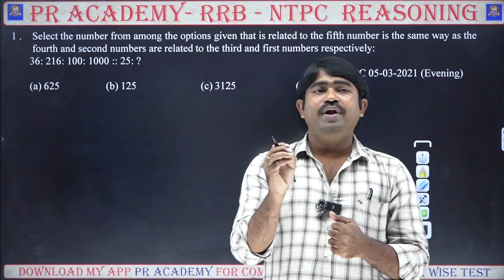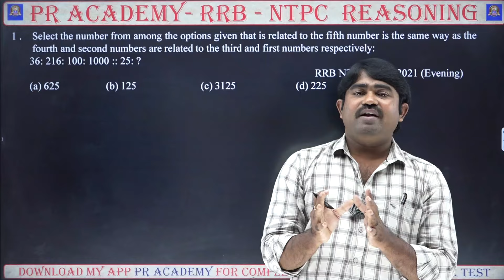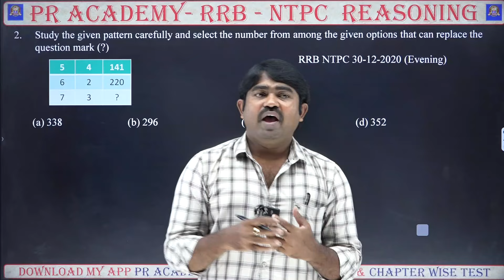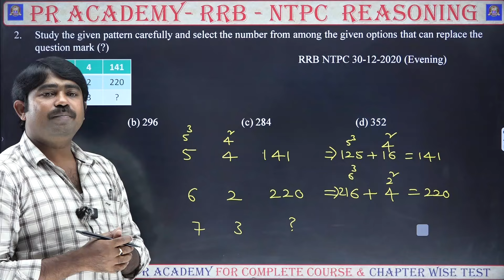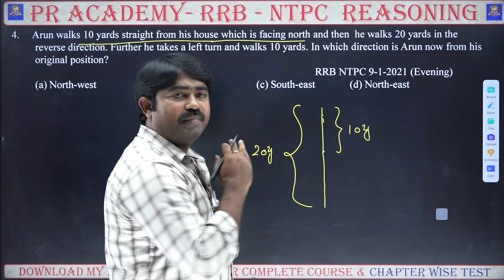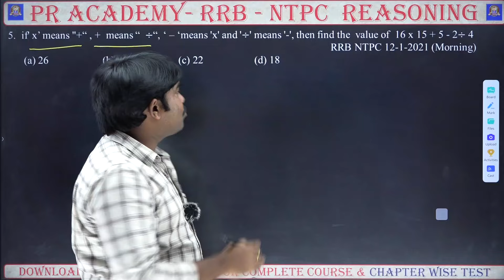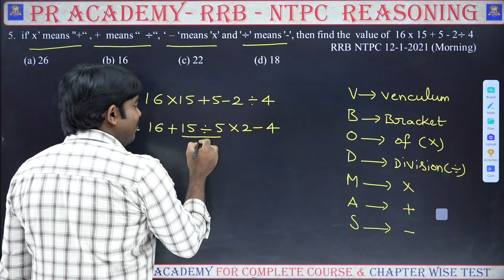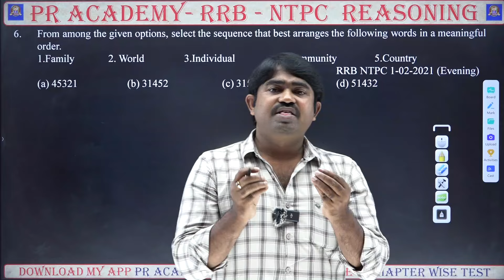NTPC REASONING PREPARATION PLAN || NTPC Reasoning Class in Telugu || ఇలా చదివితే జాబ్ పక్కా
✍️ WATSAPP LINK
TELENGANA JOBS  AND CENTRAL JOBS
✍️ WATSAPP LINK
AP JOBS AND CENTRAL JOBS
rrb ntpc
rrb ntpc reasoning practice set
ntpc,rrb ntpc reasoning practice
rrb ntpc reasoning questions
rrb ntpc reasoning class
ntpc reasoning,rrb ntpc syllabus 2024
rrb ntpc new vacancy 2024
rrb ntpc reasoning previous year questions
rrb ntpc preparation 2024
ntpc reasoning questions
ntpc reasoning pyq
rrb ntpc syllabus,
ntpc reasoning class
general awareness preparation in telugu
general awareness preparation tips in telugu
rrb ntpc
general awareness
rrb ntpc general awareness class in telugu
ntpc preparation plan in telugu
ntpc preaparation plan in telugu
ntpc general awereness class in telugu